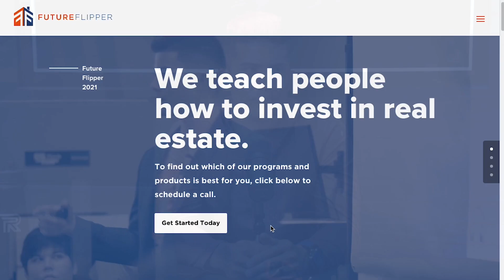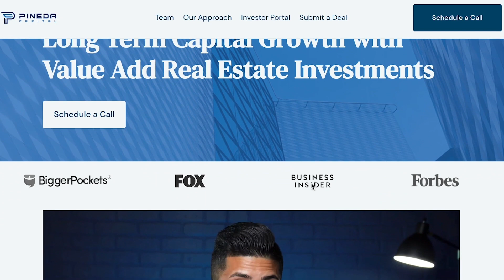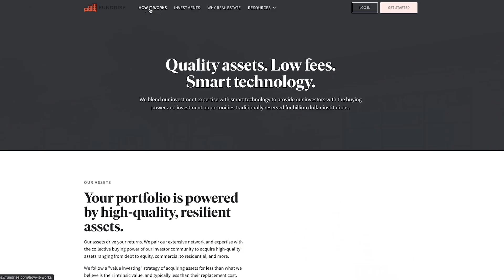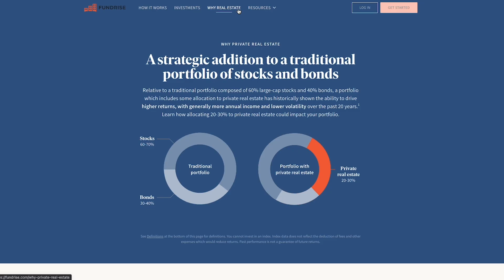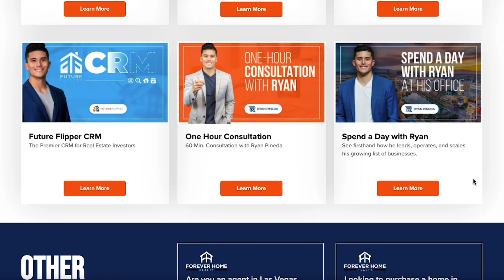He Sold His Company To Google And Got RICH!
Today I had Chris Hutchins on my show who sold his company to Google then worked for Google Ventures, helping them acquire other start ups. He oversaw over 300 start ups while working. I talked about what it would be like for me to start a new company and pitch in on VC’s like Google to see if I could get a new tech company started.

Chris talks about how he was able to sell his start up to Google, despite it being on the brinks to failure. Chris explained why Google would want to buy a failing a company. He goes into detail on how his wife became the fifth employee at Lyft and how that affected his professional life.

I asked Chris what it’s like being a venture capitalist. From my understanding, a venture capitalist invests in hundreds of start ups knowing 99% of them will fail, but banking on one to succeed because that one will be worth the investment. I then asked Chris how I could get connected with a venture capitalist if I were to start a tech company.

And lastly, Chris gives me his best tips and tricks on different ways to save money, car hacks, and credit card hacks.